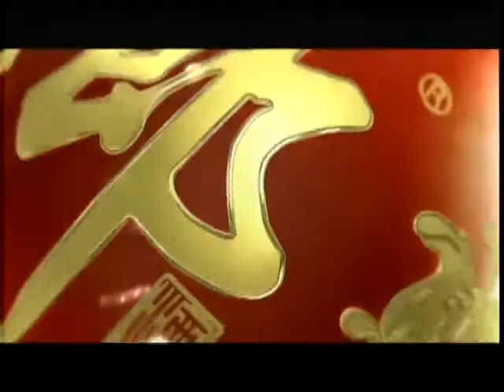锵锵三人行20120629我国养老金制度的现状与未来 温元凯 叶檀